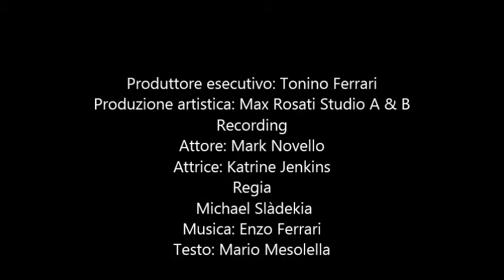Enzo Ferrari "Amami ancora" (VIDEOCLIP HD)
Enzo Ferrari "Amami ancora" acquista ora su I-Tunes e Amazon!